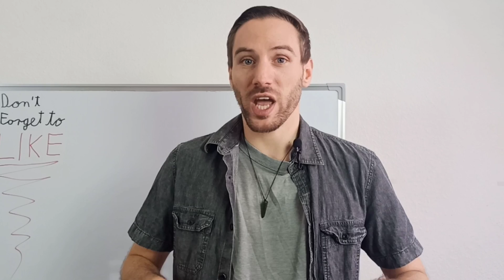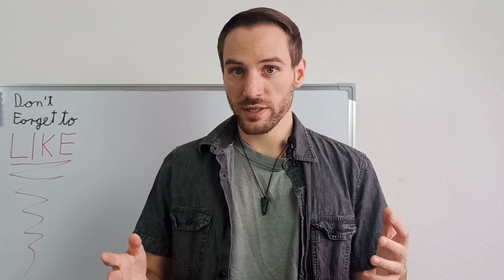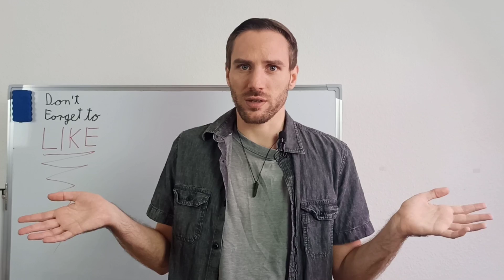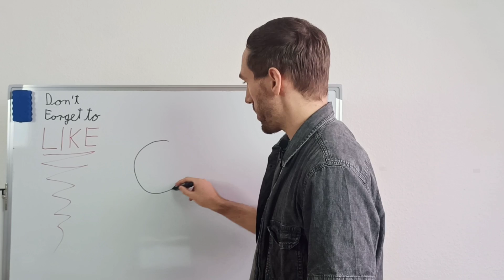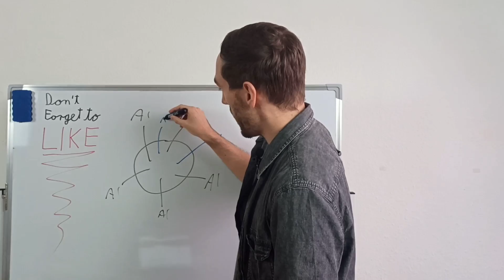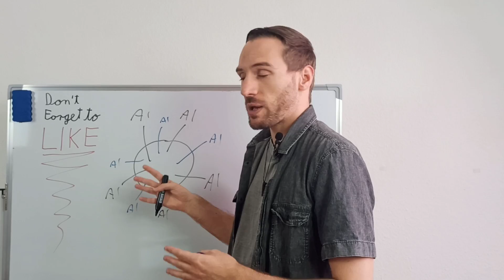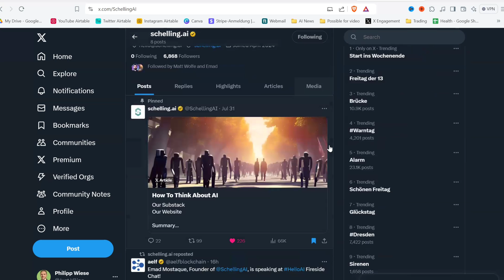What is Schelling AI? (Emad Mostaque)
Schelling AI is the vision of Emad Mostaque (former CEO of Stability AI). It sounds great but how many concrete things do we know so far?